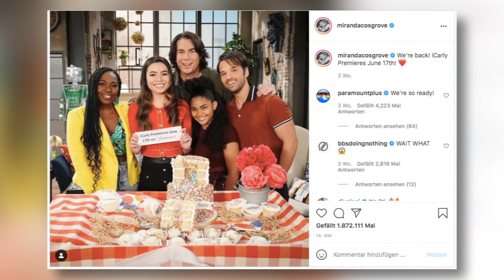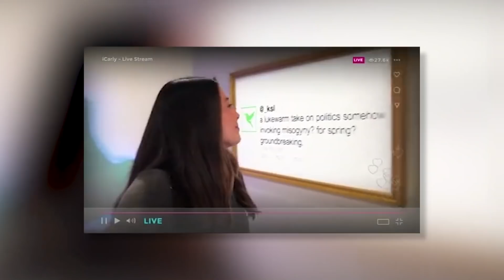Die neue iCarly Serie ist.. naja, ANDERS als gedacht.. | Jay & Arya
Wir schauen uns die neue iCarly Staffel etwas genauer an!